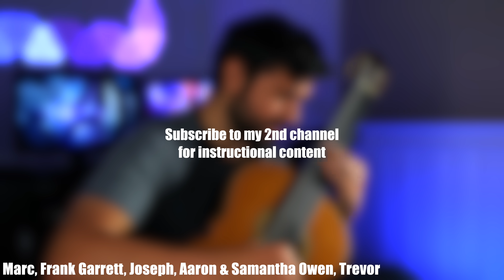Avengers: Endgame - Main Theme Classical Guitar Cover (Beyond The Guitar)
Here's my guitar cover of Portals and The Real Hero from the Avengers Endgame soundtrack! If you enjoyed it, hit that "Like" button to help more people see it.

►LEARN HOW TO MAKE YOUR OWN GUITAR ARRANGEMENTS: Follow this link to take my free training "Fretboard Freedom", where I teach you how to find and play chords anywhere on the fretboard:

Stay updated on all things Beyond The Guitar!
Avengers: Endgame "Portals" and "The Real Hero" composed by Alan Silvestri
Arranged and performed by Nathan Mills (Beyond The Guitar)